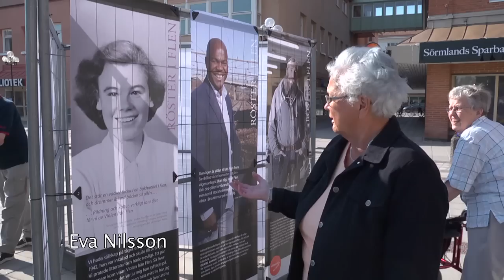RÖSTER i Flen